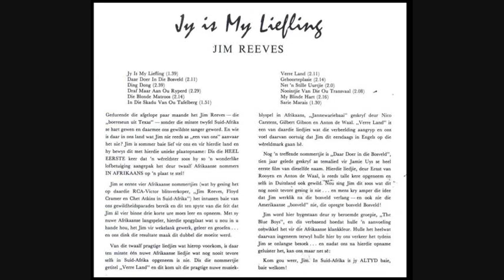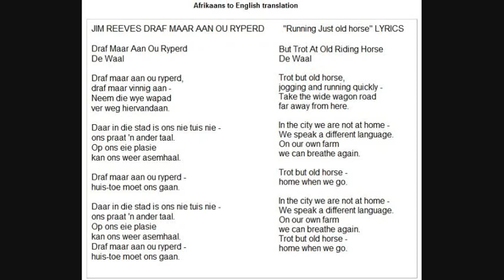Draf Maar Aan Of Ryperd - Jim Reeves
Draf Maar Aan Of Ryperd Track 4 Side 1 Composed by Anton de Waal. Afrikaans Compilation.
From Album Jy Is My Liefling 1963  RCA Victor  RSA - 31671